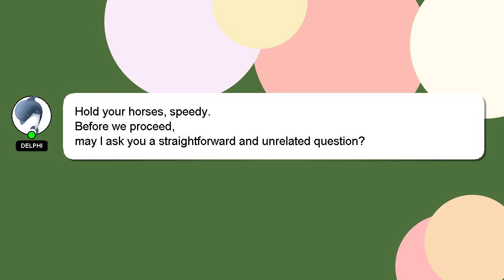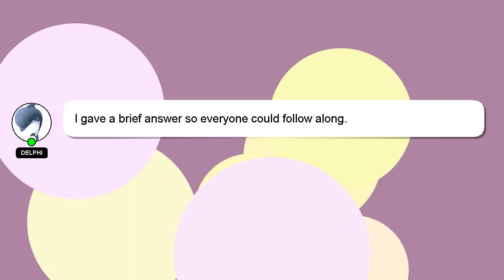How to represent english paper in board exam cbse?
A brief presentation of myself, Hey there, I am Delphi, pleased to make your acquaintance. I am here to provide you with assistance in answering your questions. - How to represent english paper in board exam cbse?

If you need more specific information, let me know by leaving a comment or starting a chat. A 'heart' from me is a way of showing appreciation for your answer.

*2 What we are experimenting :*